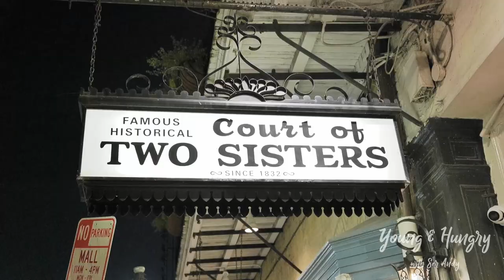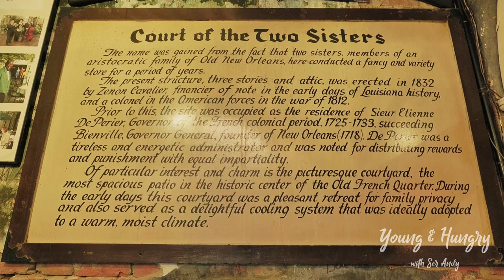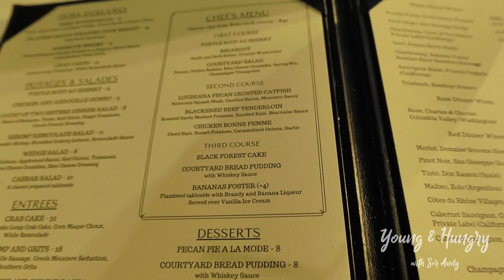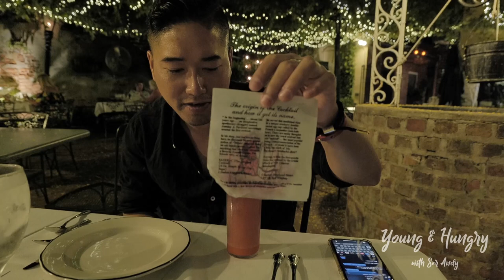🇺🇸New Orleans' Finest Restaurant I The Court of the Two Sisters I French Quarter.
Stepping inside The Court of the Two Sisters is stepping back into time. The restaurant is more than just a business. It is a historical landmark that bears witness to the changes in the busy French Quarter over centuries.  In a nutshell, it is a legend!

Pass through the Charm Gate and make a wish at the Devil's Wishing Well where the notorious Voodoo Queen Maria Laveau practiced her Voodoo rituals. Take in the breathtakingly elegant beauty of the largest courtyard in the French Quarter. Enjoy the genius and the complexity of the foods here. You are sure to be in for a treat of a lifetime.

Let's be friends on INSTAGRAM & TIKTOK: @serandycao

LOCATION:

Address: 613 Royal St, New Orleans, LA 70130

MY GEAR

Amazon gives me a small percentage of the sale to NO EXTRA COST TO YOU. Thank  you so much!

- Camera: Panasonic Lumix S5
- Lens: Kit Lens 20 - 60 mm
- Microphone: RODE Video Micro Pro Plus
- Urth 67mm UV + Circular Polarizing (CPL) Lens Filter Kit (Plus+)
- Joby Gorilla 5K Tripod
- DJI Ronin SC2 Mini 2 Gimbal
- Macbook Pro 13'
- GoPro Hero 9
- DJI Air 2S Drone Fly More Combo
- Strong Work Ethic - "You can do it too"

UNAFFILIATED LINK

ABOUT SER ANDY

Hi, I'm Andy. I am a Vietnamese now living in the U.S.. After graduating from Loyola Law School in Los Angeles, CA., I decided to make my life-long dream of documenting my food trips and sharing them with you a reality. Making food videos is a part-time hustle at the moment but a full-time obsession for sure. I am new at this! So please free to let me know what you think of the videos. I would love to hear constructive criticism and feedback. I am here for you all. Also feel free to let me know what food you want to see in the future. I will make it happen. I promise you all!

MUSIC

- Epidemic Sounds